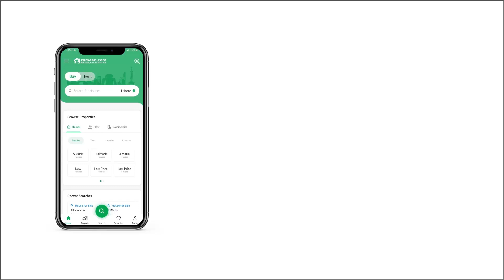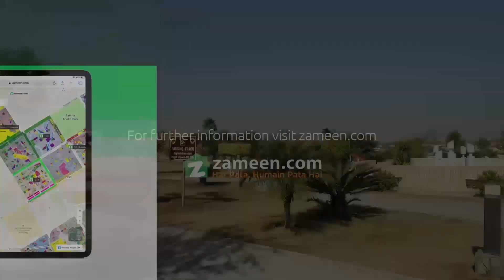1 KANAL RESIDENTIAL PLOT FOR SALE IN PHASE 2 DHA ISLAMABAD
Outclass location level PLOT SECTOR C Dha phase 2 islamabad
Front open , Walking Distance from Masjid & Commercial Market.
Just walk Central park Dha phase 2.
Direct & transparent Deal with Owner.